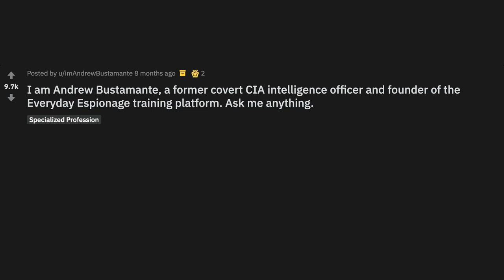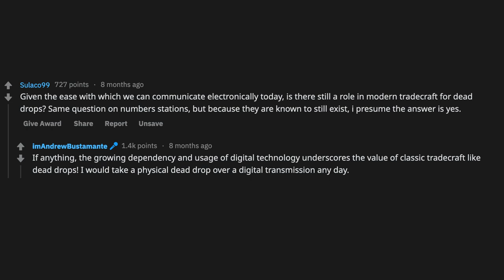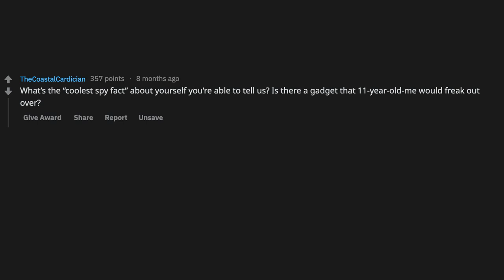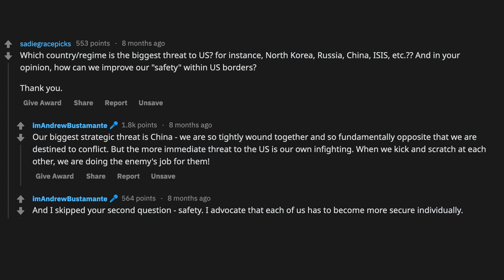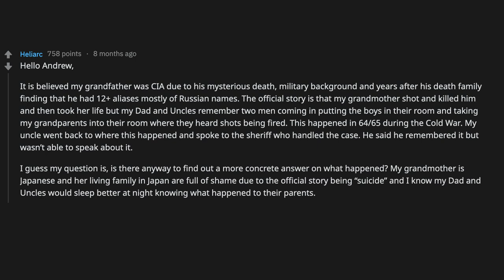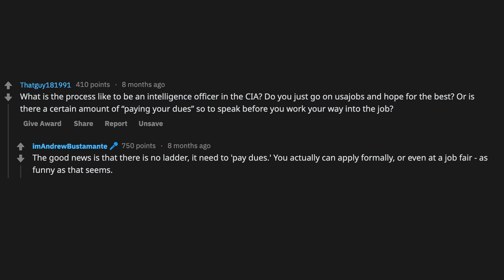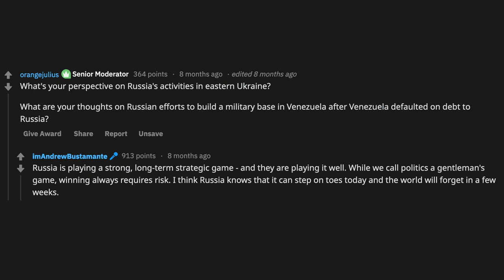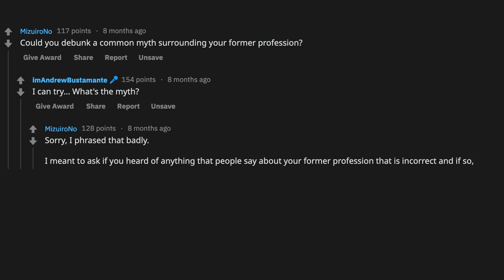I am a former covert CIA intelligence officer (Reddit Ask Me Anything)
I am Andrew Bustamante, a former covert CIA intelligence officer and founder of the Everyday Espionage training platform. Ask me anything. Be sure to check out this website by the man himself for tips and tricks:

~ Sir Reddit